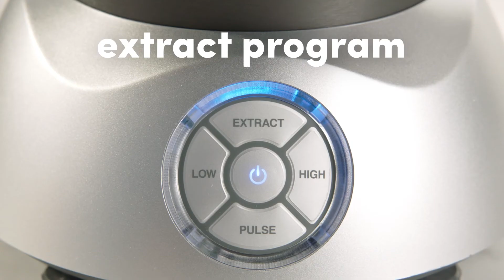Nutribullet Select 1200